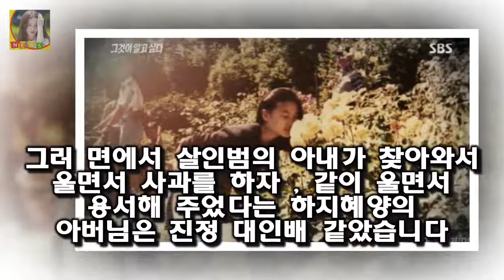또한 돈이면 뭐든 되는 줄 아는 사모님의 남편 회장님과 태도가 이상한 사모님의 사위에게도 화가 나더군요 그것이 알고 싶다 - 사모님 속편 - 정말 필요한 것은?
사람들은 그저 사모님 속편이라고 많이들 알고 있는데 ..
보는 내내 기분이 많이 안 좋았습니다
억울하게 죽은 하지혜양이 안타까웠고  돈으로 청부업자를 사서 사람을 죽인 사모님에게는 분노가 치밀어 올랐습니다
또한 돈이면 뭐든 되는 줄 아는 사모님의 남편 회장님과 태도가 이상한 사모님의 사위에게도 화가 나더군요

전두환 여자들 딸 전효선 며느리 박상아 추징금 환수팀  해당 사실은 학생들의 제보로 서경대 익명 게시판을 통해 알려지게 됬습니다:
◇ 허경영과 열애설 최사랑 누구? 민공화당 전 총재 허경영(68)과 [이시각 연예스포츠 핫뉴스] 허경영 최사랑·정현 경기시간·본격연예 한밤 송해 부인상·김준호 동생 김미진 등 :
[Oh!쎈 컷] 티저부터 터진다...궁합 이승기X심은경 코믹커플의 탄생  OSEN=장진리 기자] 영화 궁합이 티저 예고편을 최초로 공개했다:
이와 관련해 니콜라스 사르코지 전 프랑스 대통령의 영부인 카를라 브루니에 대한 관심도 고조되고 있다 최사랑-브루니특별한 남자의 특별한 여자들 :
한화는 24일 FA 내야수 정근우(36)와 계약했다고 공식 발표했다 정근우 한화 잔류 2+1년 35억원 FA 계약 체결 :
[인터뷰] 잔류 정근우 처음부터 한화가 최우선  OSEN=이상학 기자] 정근우가 한화에 잔류했다: